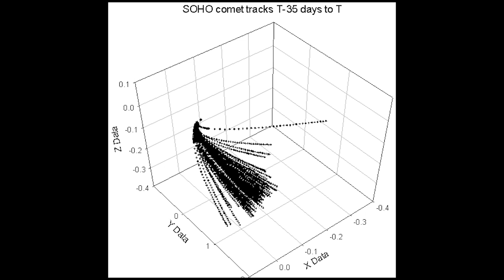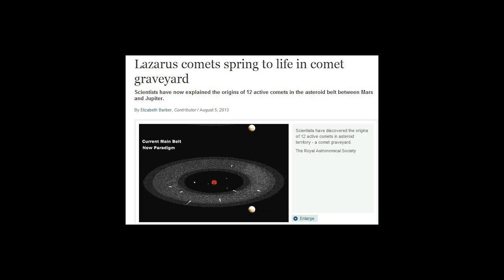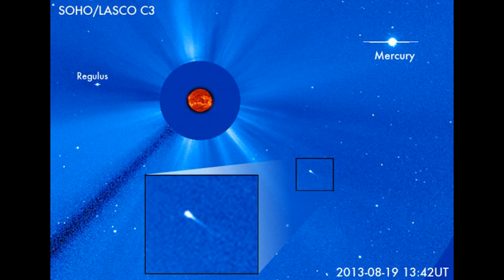Comets are Sun Food.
What is causing the uptick in sungrazers, comets that dive into the Sun and the awakening of the 'new' Lazarus comets? Let me take a guess, I mean form a scientific theory that the Sun is hungry and Comets are Sun Food.